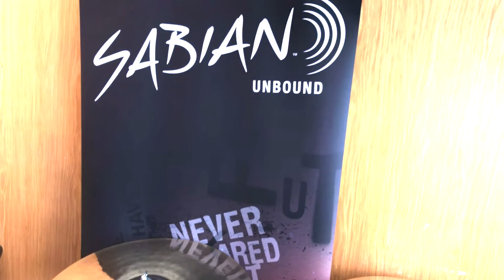Sabian e DS Drum allo stand FBT @ Musika Expo 2019